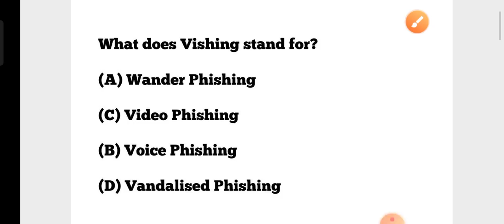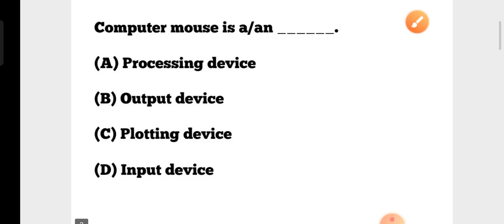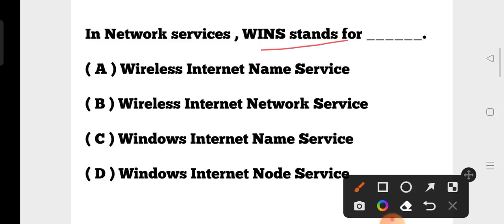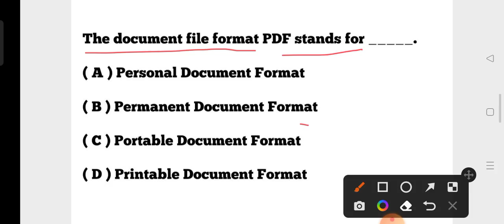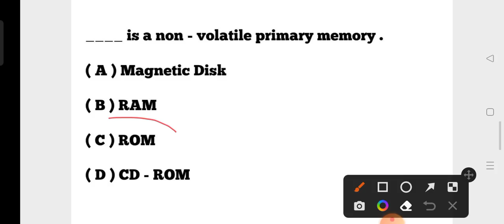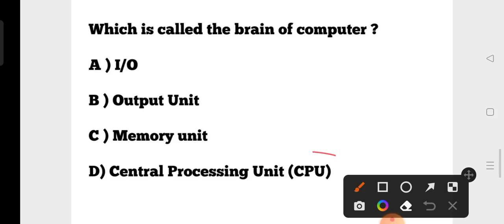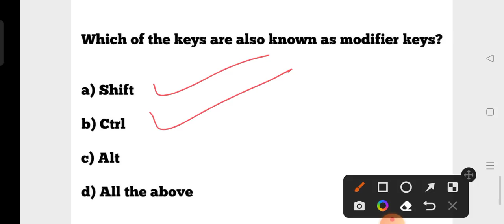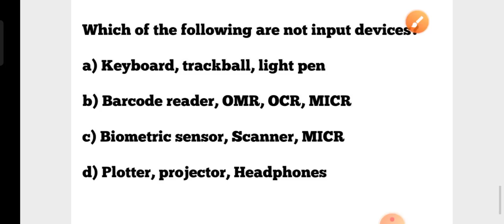Highschool Teacher Recruitment 2022-23 !! Computer GK !! OSSC Previous Years Computer GK MCQs !!